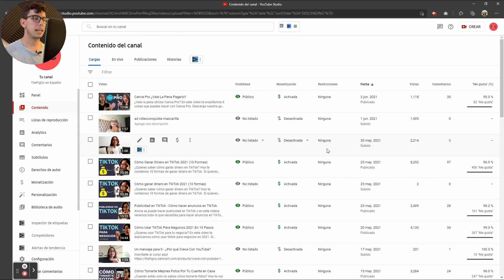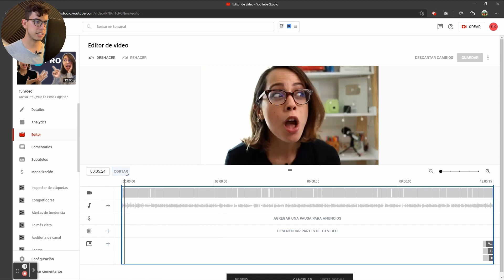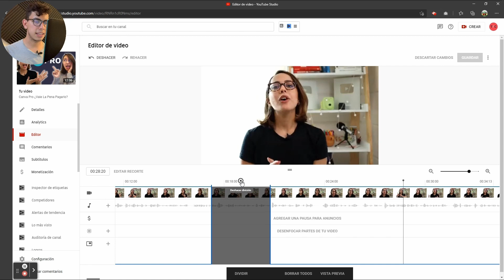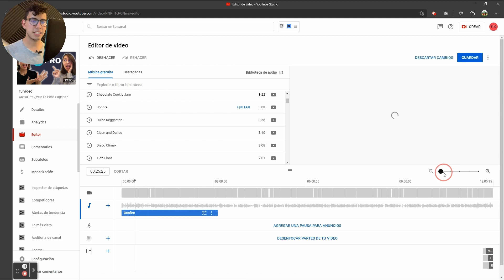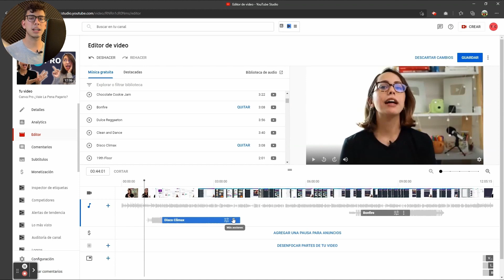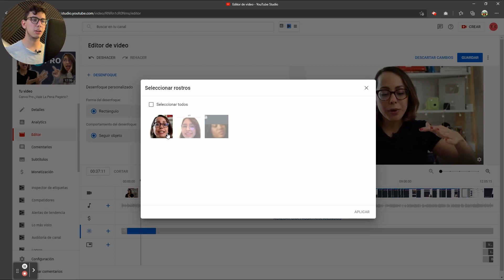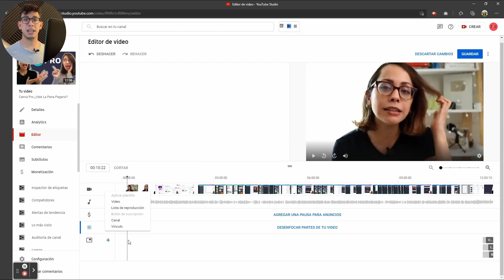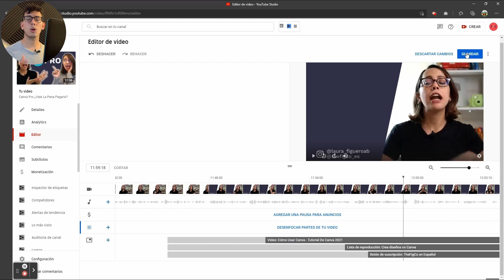Editor de YouTube - Cómo Usar El Editor De Videos De YouTube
En este video te guiaré paso a paso en cómo poder editar tus videos con el editor de YouTube. De una forma fácil y sencilla puedes hacer ajustes en tus videos dentro del mismo YouTube.